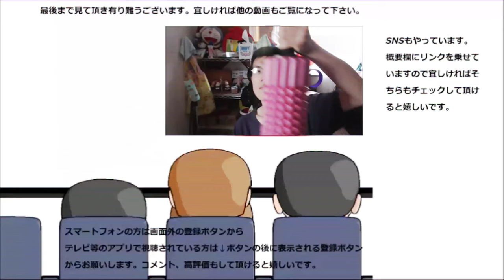今更ですけどiPadデビューします！！何かお勧めの使い方ありましたらコメント宜しく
実に今更な話なんですけどiPadを購入致しました、なので何かおすすめの使い方やアプリ等ございましたら教えて頂けますと幸いです。

贈り物は此方まで↓
〒153-0042